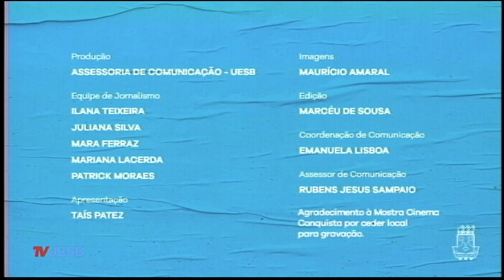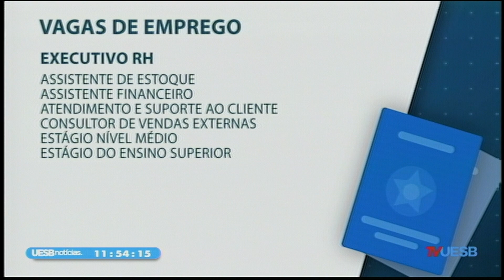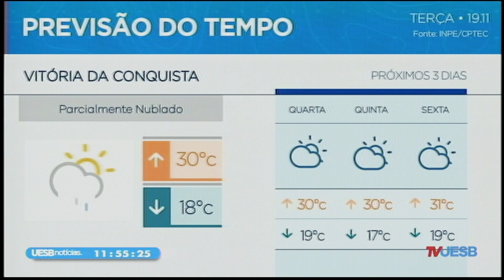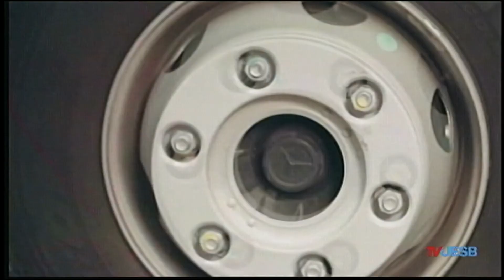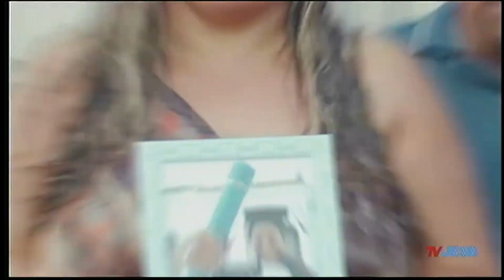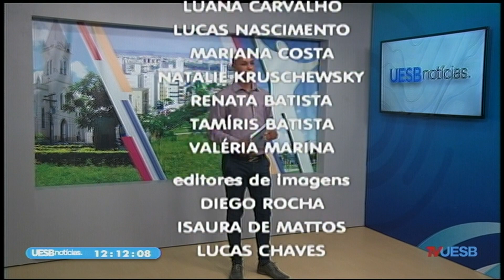Uesb Notícias 1ª edição (19/11/2019)